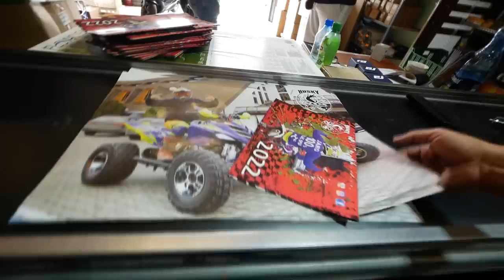JEDZIEMY DO SALONU PO NOWE MOTO DLA KLAUDII i KUBY !!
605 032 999 SALON MOTOCYKLOWY CZĘŚCI MAZ ROJEWICE 33

krosy